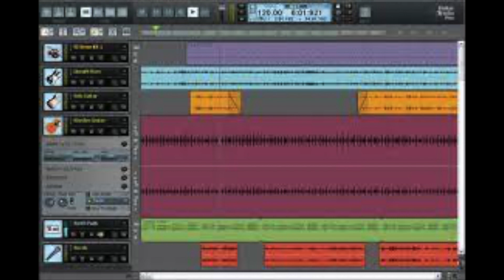Donna Summer - Bad Girls | Guitar Tracks | Left Guitar 1 - Right Guitar 2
mettendo a tua disposizione basi Play Along, Backing Track,
 Buon divertimento.

Michele Paternoster
Bass player 🎸